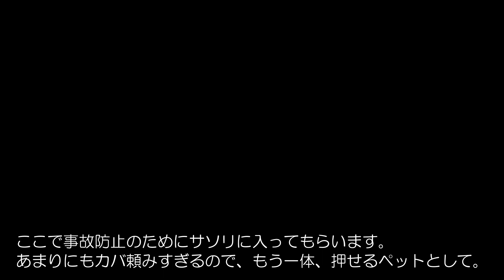【Super Auto Pets】1勝4敗から入れる保険が…？【Steam】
基本プレイ無料で遊べる「Super Auto Pets」を紹介がてら遊びます。
この動画はSteamで遊んでいますが、スマホ版もあります。